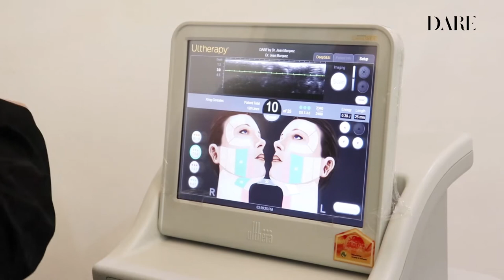Holistic Anti-Aging Program | DARE by Dr. Jean Marquez FPDS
Find out Ms. Cristina's favorite DARE Anti-aging Treatments. Consult our age management expert for your personalized program to delay or reverse aging, or even prevent premature aging.

Or visit
DARE Clinic at ESNA Building, 30 Timog Avenue, Quezon City, Philippines

Clinic Hours - 9:00 AM to 6:00 PM (Monday to Saturday)